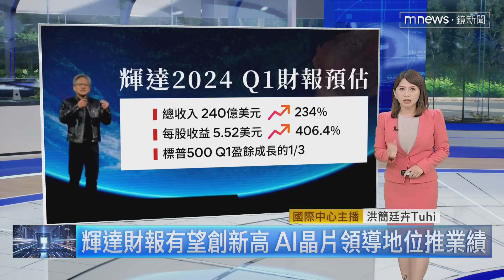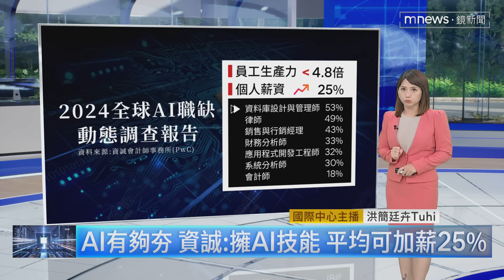【全球大頭條】輝達財報有望創新高 AI晶片領導地位推業績｜早安進行式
台灣時間明天5/23凌晨要發布2024財年第一季財報，受益於AI晶片需求的強勁增長，預期輝達的收入和毛利率，都會創下新高？在上一季財報公布當天，輝達股價飆升近10%，這次財報是不是又會再度助攻，剛剛美股收盤就已經是953元美金，明天（5/23）會不會直接飆破四位數大關，也就是破千美元，大家都非常關注。而且輝達執行長黃仁勳商業模式非常有一套，很積極要把輝達打造成為不只是硬體供應商，而是提供最優質AI晶片、頂級網路設備和軟體的綜合方案供應商。他520時宣布，要和電腦大廠戴爾合作，要把AI能力帶給世界上的每一家公司，在企業和組織中創建自己的AI工廠，這樣又能刺激大家對輝達產品的需求，讓輝達能夠在晶片市場保持主導地位。